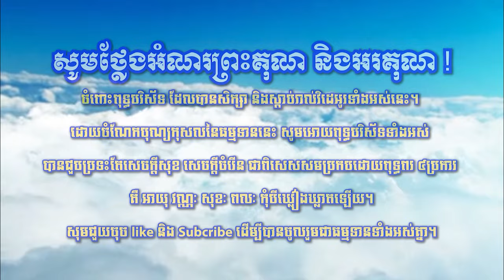093 ឆន ម៉ៅមេត្តា - រឿង​ បុគ្គលចចេះ ( កន្ទគលកជាតក ) Chhan maometta The Dhamma talk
ឆន ម៉ៅមេត្តា - រឿង​ បុគ្គលចចេះ ( កន្ទគលកជាតក ) Chhan maometta The Dhamma talkនេះគឺជា Youtube channel ផ្លូវការរបស់ព្រះពោធិនាគមុនី ឆន ម៉ៅមេត្តា តែមួយគត់ ដែលបានបង្ហោះរាល់វីដេអូ Original របស់ព្រះអង្គគ្រូ។ ពុទ្ធបរិស័ទ អាចសិក្សា និងស្តាប់ រាល់ការបង្រៀន ព្រមទាំងវីដេអូ ច្រើនទៀតដែលព្រះអង្គគ្រូ បានសម្តែង។សូមពុទ្ធបរិស័ទ ទាំងអស់អនុមោទនា ស្តាប់ការសម្តែងព្រះធម៌ របស់ព្រះអង្គគ្រូ ចុល្លនាគវិជ្ជា មេត្តារក្ខិតោ ឆន ម៉ៅមេត្តា ដោយសេចក្តី ជ្រះថ្លា គ្រប់ៗគ្នា​។ សូមអនុមោទនា​ បុណ្យកុសល!!! This is the official YouTube channel of the Buddhist monk, Chhan maometta, who has posted all his original videos. Buddhists can study and listen to all the teachings and videos that the teacher has performed.All Buddhists will listen to the Dharma performance of the Dharma Master of Vocational Training of the Buddhist Ven.Chhan maometta, in all honesty. Thanks !!!

***ទាក់ទងខ្ញុំតាមរយះ៖
១.Youtube channel :